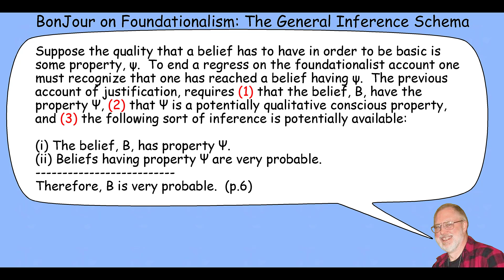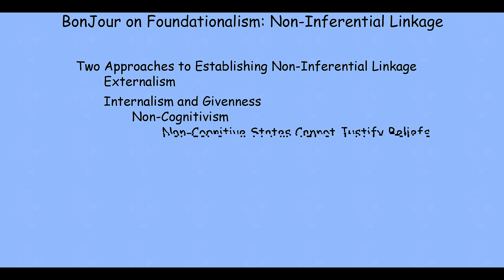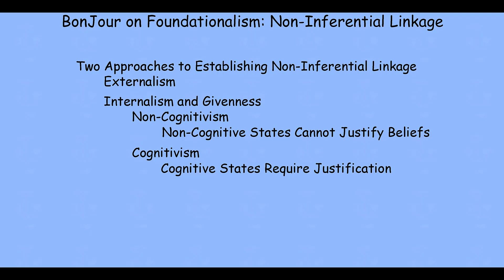BonJour Foundationalism 8 f20